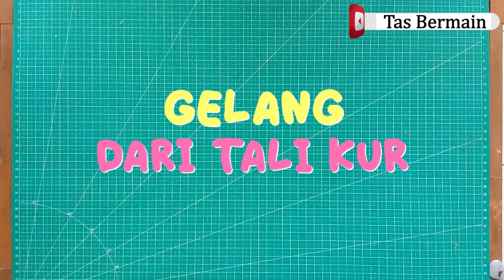KEREN BANGET!! CARA BIKIN GELANG DARI TALI KUR!! AYO GUYS COBA BIKIN DIRUMAH JUGA!!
ini adalah cara untuk membuat gelang  persahabatan
bahan bahan yang digunakan untuk membuat gelang persahabatan adalah sebagai berikut
1. tali kur
2. gunting
3. korek